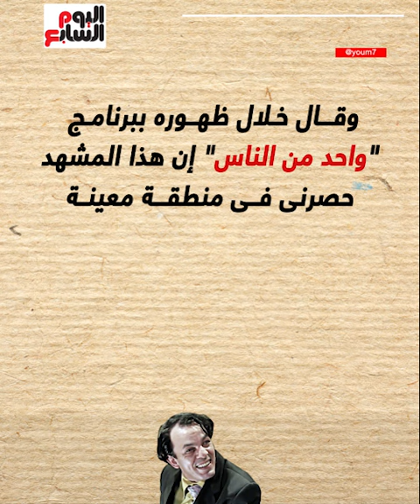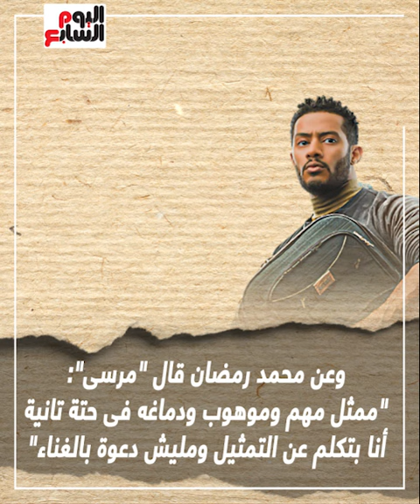علاء مرسى يطلق قذائفه نبيلة عبيد ونادية الجندى ما بيعرفوش يمثلوا